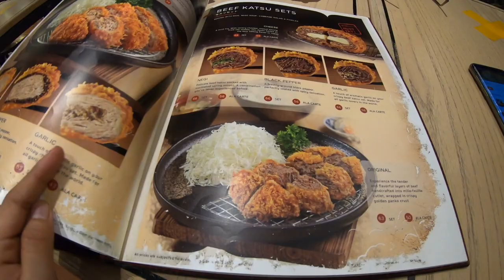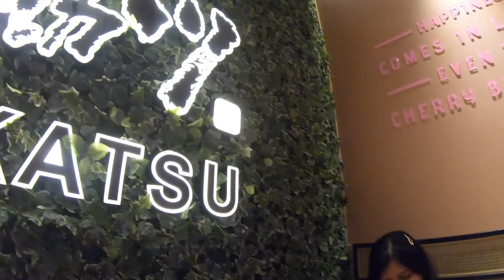Vlog Indonesia / Half a Day with Eva (yasmineaudya)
Hi Everyone, I had this video for a long time but never really touch it until recently.
So here is what we did ( me and eva) for half a day, we eat, chat, and just fooling around